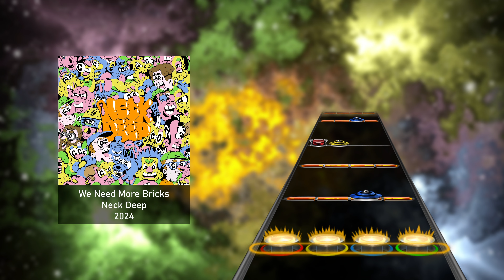Neck Deep - We Need More Bricks (Drum Chart)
Neck Deep is back! Woo!

Hoph2o#8702